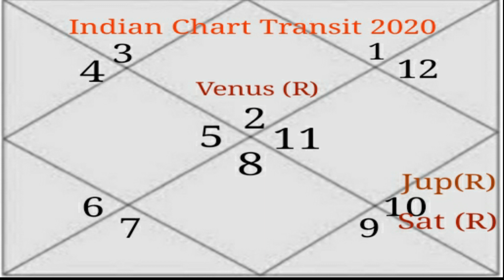II शुक्र गुरु और शनि की वक्री चाल क्या होगा देश का हाल, .जानते है मेदनीय ज्योतिष ( MUNDANE ) द्वारा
Venus is the planet of beauty, connected to the senses, pleasure, relationships, and art. From an internal consciousness perspective, Venus is the planet that represents our values and love.
Jupiter is the planet of growth, abundance, expansion, and finances. From an internal consciousness perspective, Jupiter represents our beliefs and intuition. During the retrograde period.

Saturn is the planet of boundaries, responsibility, discipline, authority, limitations, ignorance, mastery, and time. From an internal consciousness perspective, Saturn symbolizes emotional maturity, societal conditioning, resilience, self determination, and understanding. During the retrograde period, Saturn will be in the signs of Aquarius and Capricorn, where it feels most at ease.

Indu Sharma is a renowned Vedic, Naadi and Medical Astrologer with more than 20 years of experience. She is an expert in Vaastu and Occult science. She offers valuable consultation and accurate predictions. She is more inclined towards spreading pure knowledge of astrology with depth of spirituality. She has also written a book on astrology name ""The First Born Child"" under the guidance of the eminent astrologer Mr. K.N.Rao